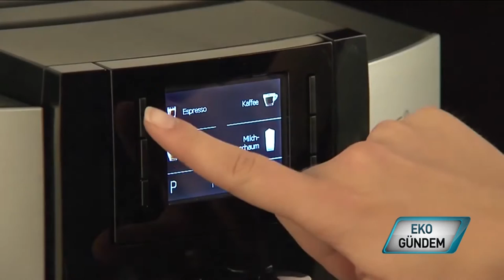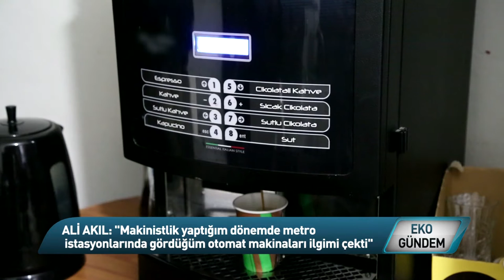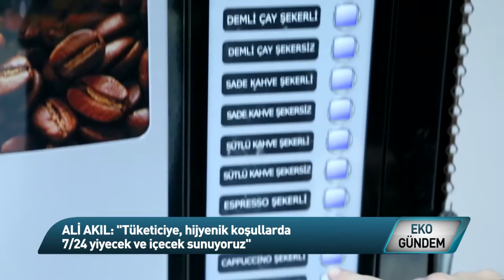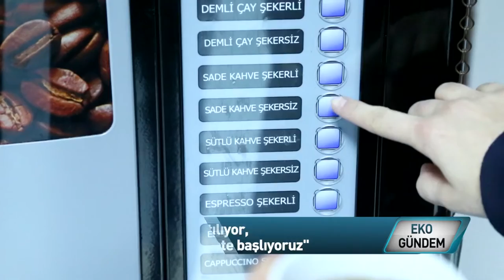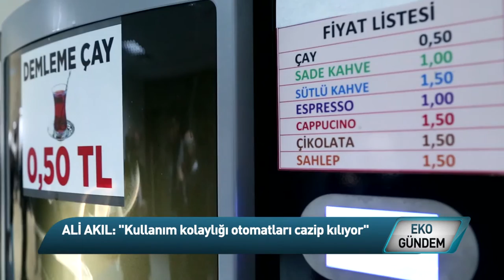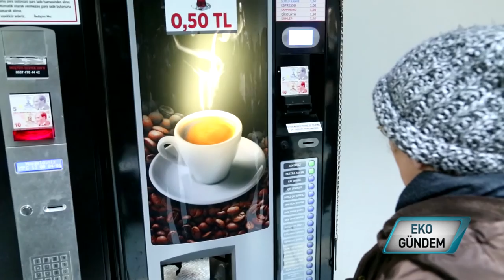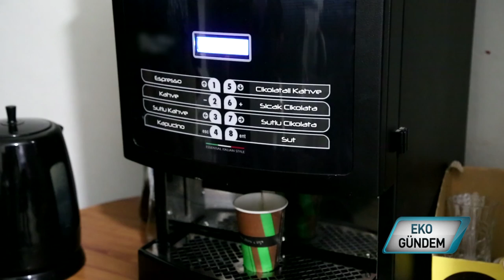Karaca Otomat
Teknoloji ilerliyor, hayatımız kolaylaşıyor.  Günün her saati 7/24 sıcak ve soğuk içeceklere ulaşmak otomat makinalarıyla mümkün kılınıyor. Karaca Otomat, 7 yıl evvel İstanbul'da başlayan hizmetini Türkiye geneline yaymaya hazırlanıyor.